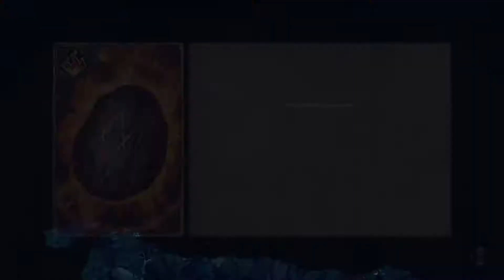Кровная вражда: Ведьмак. Истории 🐺 Волколаки🐺#16 (hd) (rus)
Год выпуска: 23 октября 2018
Жанр: RPG, Strategy, Fantasy
Разработчик: CD Projekt RED
Издатель: CD Projekt RED
Озвучка: 🆈🅰🅺🆄🆃 🅿🅻🅰🆈        🆈🆄🅺🅸

✔Кровная вражда: Ведьмак. Истории Плейлист

Описание: «Кровная вражда» — ролевая карточная игра с одиночной кампанией, события которой разворачиваются в мире «Ведьмака». В ходе кампании вы познакомитесь с самыми разными героями, столкнетесь с полчищами чудовищ и не раз встанете перед выбором, от которого будет зависеть судьба мира Геральта из Ривии.

«Кровная вражда» создана авторами самых ярких эпизодов игры «Ведьмак 3: Дикая Охота». В ней рассказывается о Мэве — закалённой в боях правительнице двух Королевств Севера, Лирии и Ривии. Неминуемая угроза вторжения Нильфгаарда вынуждает её снова ступить на тропу войны и пройти мрачный путь мести и разрушений

Пожертвования: Яндекс.Деньги:
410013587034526